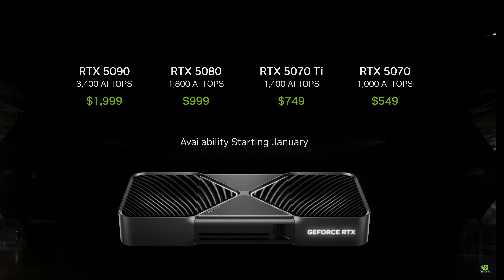RX 9070xt Will Save Your Wallet (Release Date/Thoughts)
In this video we talk about the fabled RX 9070xt from AMD. We talk about why was it delayed, price targets, and what my thoughts are on it.

My Camera

My Lens(es)

My external audio recorder + lav mic

My chair (next version mines sold out)

RTX 4070ti super

CHAPTERS
0:00 Why Radeon like that?
0:49 9070xt
2:57 DLSS a threat?/Pricing
8:02 Will RDNA 3 get FSR 4?
8:48 Final Thoughts

LINKS
Follow me on X-